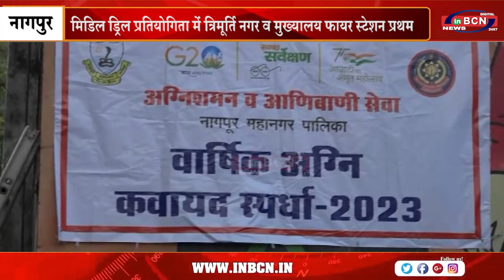मिडिल ड्रिल प्रतियोगिता में त्रिमूर्ति नगर व मुख्यालय फायर स्टेशन प्रथम | INBCN NEWS